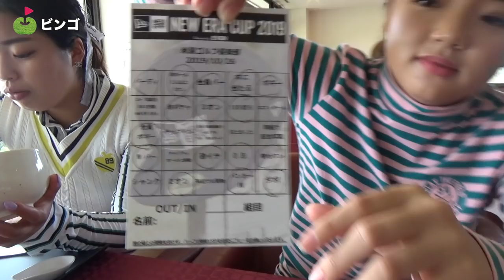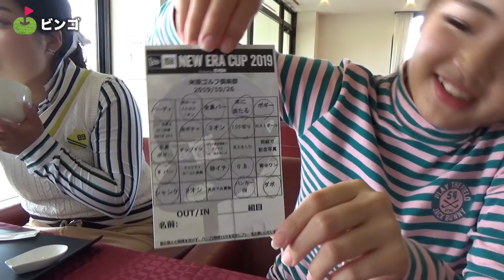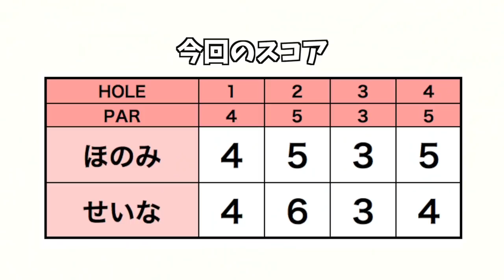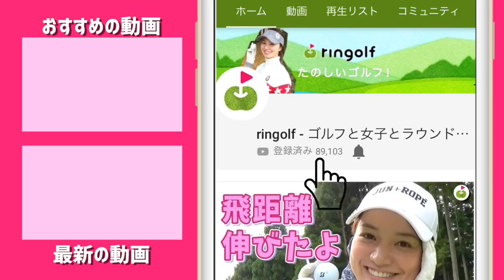「絶対に行くわこれ」そんな予感がした2019秋【ほのちゃんニューエラコンペ #3】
ほのちゃんが友達のせいなちゃんを連れて招待コンペにいってきた動画の3本目です。

4:54 こういう眺めのティーグラウンドは苦手、、、グリーンも右目だし。

6:54 こういう振り方かっこいいすよね。
7:02 予告決めました。

9:56- こういう、うまいゴルファー同士がゴルフのこと話すシーンをもっと撮影したいと思っとります。もうちょっと撮りたいからと話してもらえばよかったなぁ(後悔)

(文：宮下)